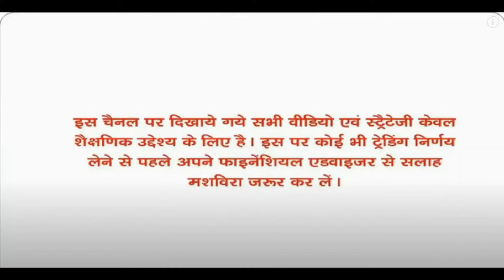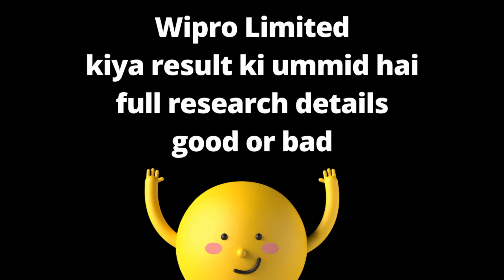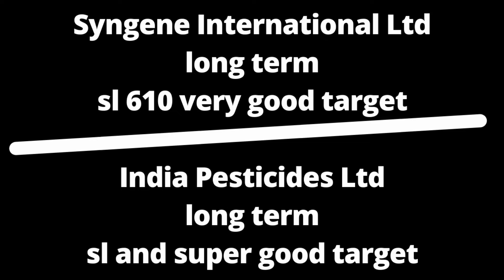MM Forgings Ltd and Cipla Ltd